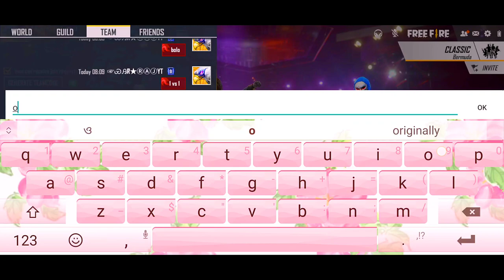Montages Video Free Fire | Best Headshot Player | Headshot Hacker Haker? | Hindi love Song ❤️🔥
Any Our Guild members 🔥❤️

FREE FIRE ID : ☞ᏯᎯR̸★ⓇⒶⒿYT
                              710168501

 Related topic
1) free fire new update
2) free fire india
3) free fire share to win event full details
 4) how to complete share bro win event in free fire

So Hello Guy's In This Video I Am Telling You In FreeFire Battleground.

Hope Uh enjoyed The VIDEO Bye bye all luvuh take care

Best Remixe Songs Hindi (love you yr Best Editing song ) link

TheFatRat

Enjoy this video I hope you enjoy it

Love it 😍🔥🔥🔥

Facebook:like 👇👇(War Gamingwb)

Instagram.com/WarGamingwb

Booyah app Id : link 👇👇

5680583

WarGamingwb